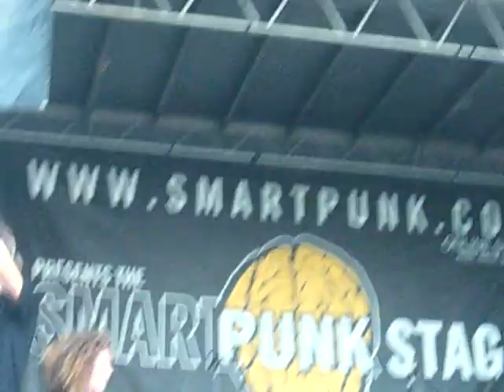Mayday Parade - One Man Drinking Games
mayday parade
vinoy park
7/20/07
warped tour